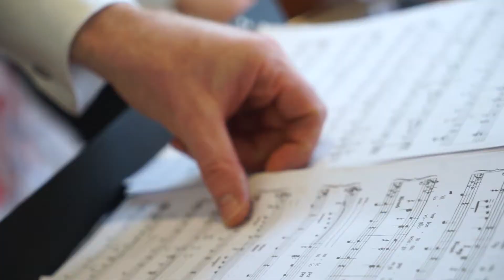Matthieu Sachot - Recital, Bel Canto November 2018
Program: "Vainement ma bien aimee" (E. Lalo), "M'appari tutt' amor" ( F. von Flotow), "De miei bollenti spiriti" (G. Verdi), "La fleur que tu m'avais jetee" (G. Bizet)

Location: Hong Kong Mid-Level, colonial House
Instrumentists: Laurent PERRIN (Cello), Poyi TANG (Piano)